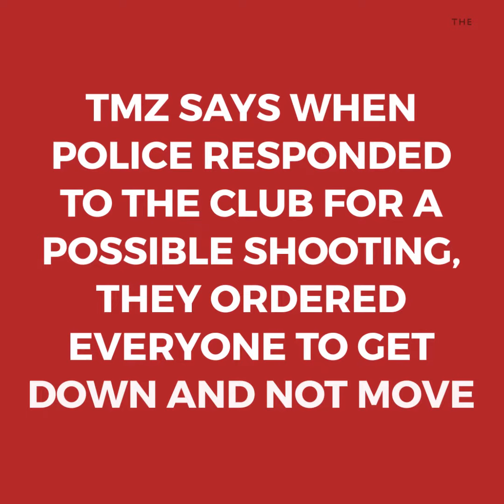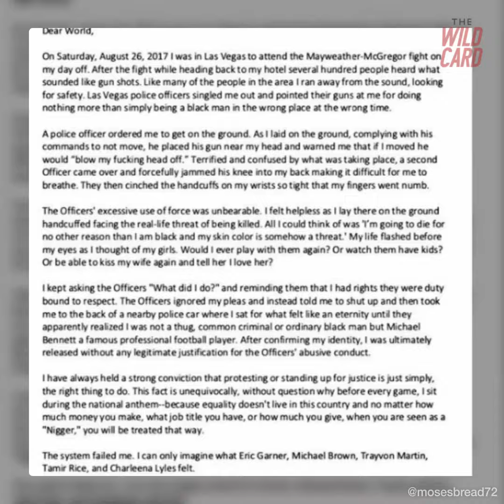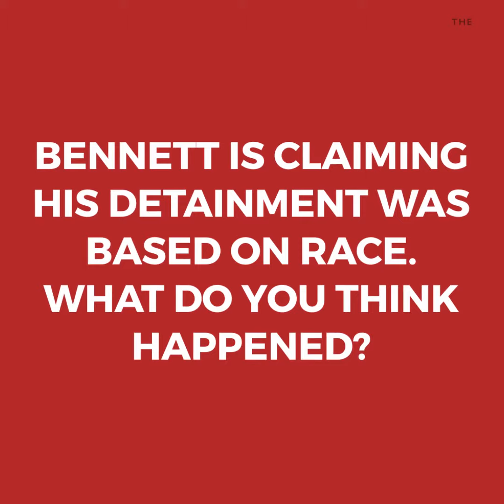Pete Carroll Responds To The Michael Bennett Police Video